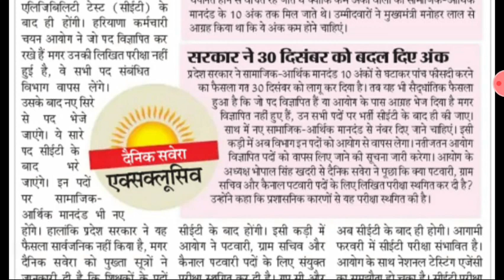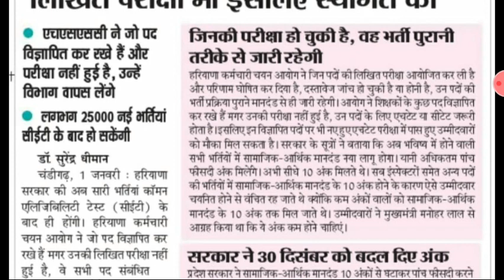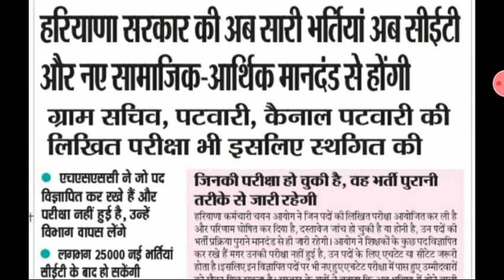ग्राम सचिव, पटवारी और कैनाल पटवारी आदि भर्तियों के रद्द होने का कारण ये है 👆👆👆